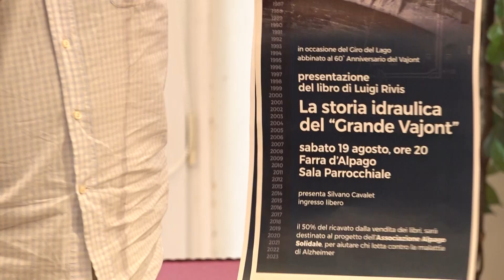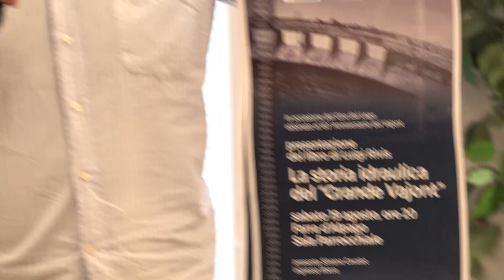Immagini Mostra fotografica Giro del Lago di Santa Croce 2023 - Inaugurazione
È stata inaugurata lo scorso 12 agosto e rimarrà aperta fino al 10 settembre la mostra fotografica “Sguardi dal Lago”, esposizione proposta dal Comitato Alpago 2 Ruote & Solidarietà al Municipio di Pieve d’Alpago (BL). Si tratta di una cinquantina di scatti realizzati nel corso degli ultimi anni da Alessandro Sogne e Daniele Dalvit in occasione del Giro del Lago di Santa Croce, l’evento solidaristico proposto dal Comitato Alpago 2 Ruote&Solidarietà.